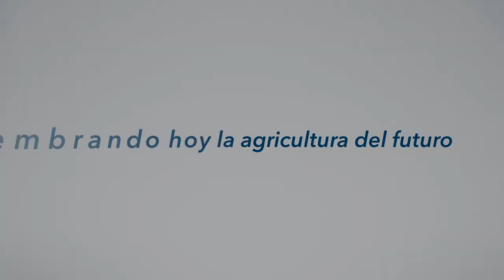Ana Claudia Cerasoli CORTEVA